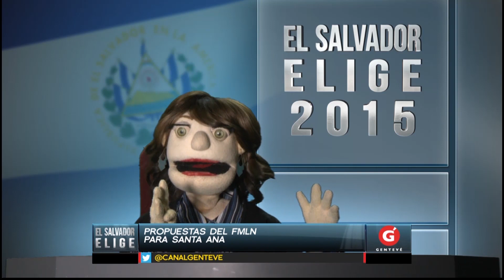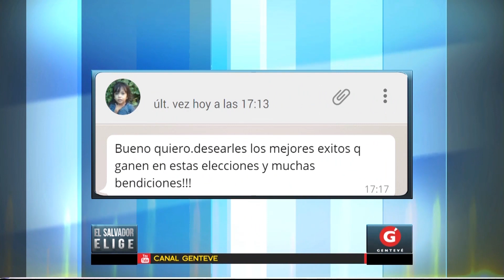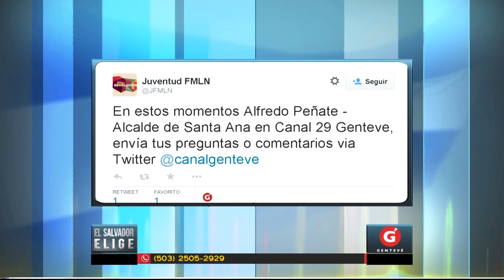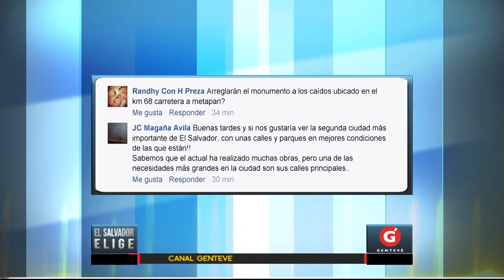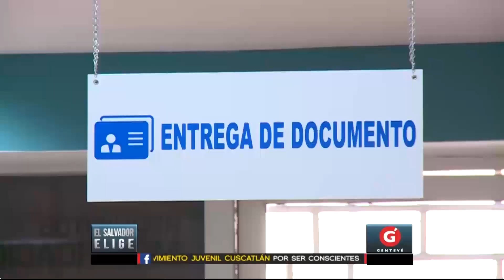El Salvador Elige 2015 - Propuestas del FMLN para Santa Ana